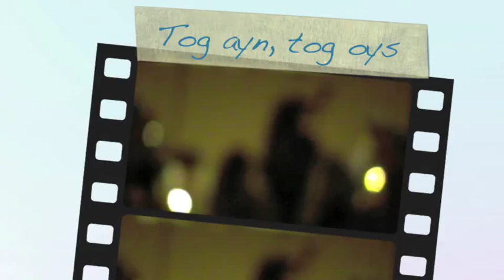Fiddler on the roof - Tog ayn tog oys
Wedding scene from Fiddler on the roof sung in Yiddish from the italian production directed by Moni Ovadia